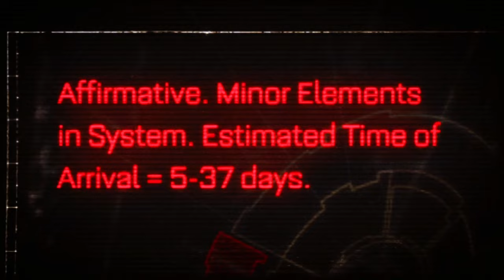Warhammer 40,000: Space Marine Walkthrough Gameplay - Part 1 - Planetfall & Against All Odds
Welcome To Part 1 Of This Warhammer 40,000 Space Marine Walkthrough. Join Me As We Explore The Story Of Captain Titus Of The Ultramarines.

Summary:
In Space Marine you play as Captain Titus, leader of a contingent of space marines known as Ultramarines. Sent to a world besieged by millions of Orks, you and a scarce few of your battle brothers go in to see if you can stymie the overwhelming invading horde.